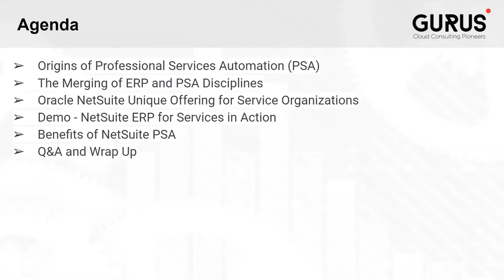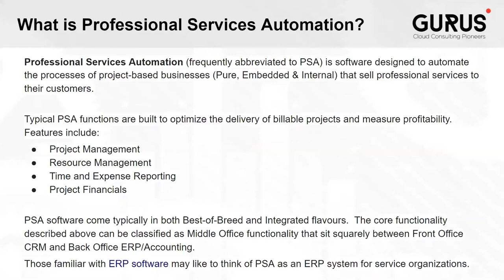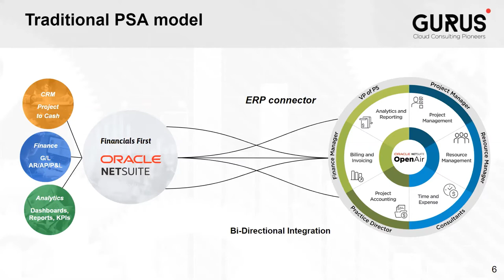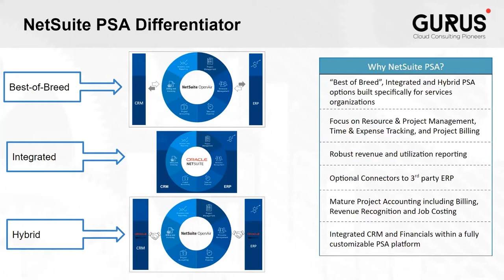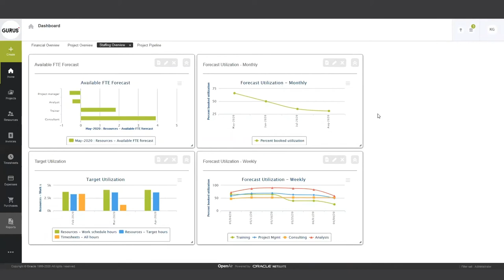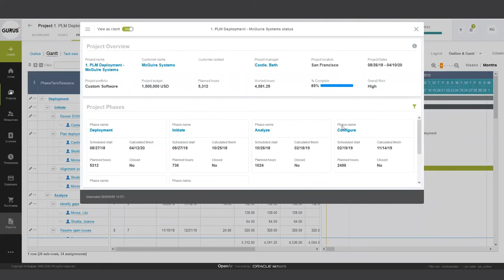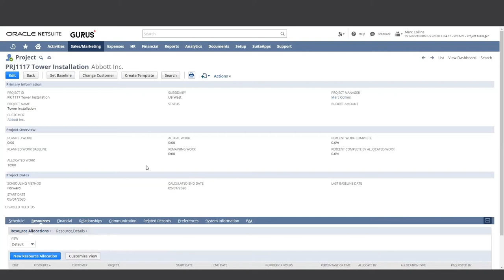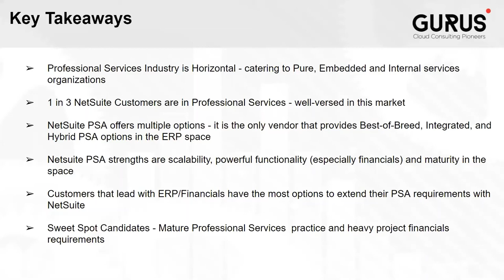NetSuite for Service Organizations | PSA, SRP & OpenAir Walkthrough | GURUS Solutions Webinar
About: Projects, people and processes are at the center of the Services business model and the right process architecture needs to streamline those three "P"s. ERP and PSA have been merging for some time now as a single discipline for the services vertical, and vendors need to think of a powerful strategy to address the rising trend.

Here is an overview of what you can expect to learn:

- Demystifying Professional Services Automation (PSA) Software
- How to build a hybrid ERP & PSA model with NetSuite (Answering: “What are the options and how do I choose the best one for your business?”
- "Understand how Oracle NetSuite addresses this new reality (of overlapping solutions) with their line of OpenAir, NetSuite PSA and other hybrid model products to give Services companies the best of all worlds
- Demo session of NetSuite ERP & OpenAir with an overview of Executive, PM/RM and Accounting user roles

Featured Demo - Exclusive for this Webinar:

Get real-time insight into a prebuilt NetSuite + Openair ERP/PSA hybrid model and see the user experience for yourself, as well as the relationship between departments.

Q&A with our technical GURUS:

Have specific questions in mind that you want answered about NetSuite and PSA? Our experts will be on the line to discuss with you.